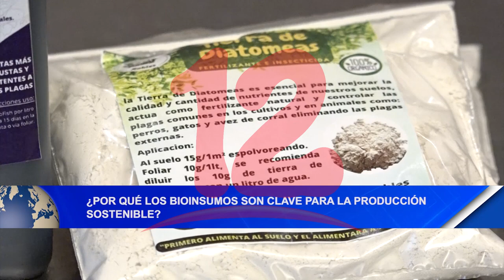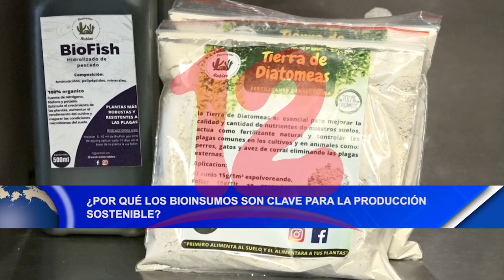Noticias12Nicaragua ¿Por qué los Bioinsumos son clave para la producción sostenible?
¿Por qué los Bioinsumos son clave para la producción sostenible?